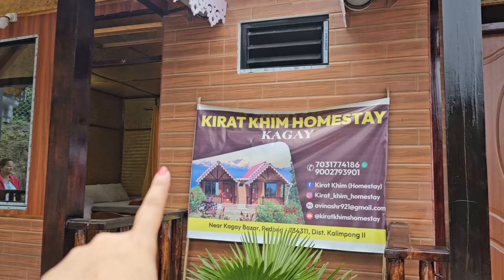Kagey | A Secret Paradise in Kalimpong | Kirat Khim Homestay | কাঞ্চনজঙ্ঘা | Offbeat North Bengal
Hello bandhura welcome back to my channel my cup of life... Thank you for visiting my channel again... aj tomader jonno daily vlog anini... enechi ekta travel vlog... I hope tomader bhalo lagbe .

Step Farming, rice farming in hill, kagey, honeycomb homestay